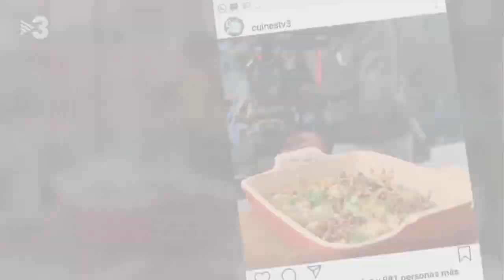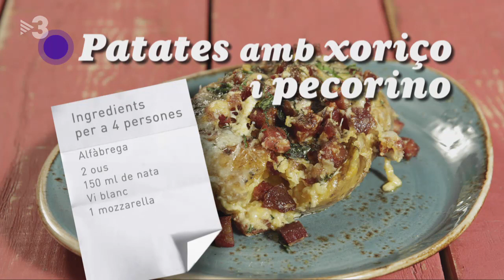Patates amb xoriço i formatge Pecorino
Cuines - Patates amb xoriço i formatge Pecorino.